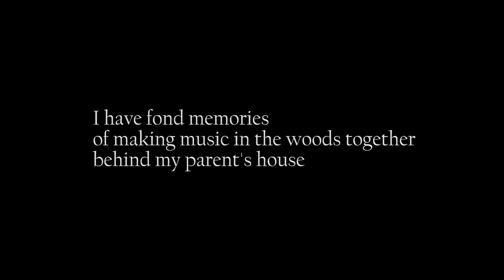Steve Turns 60!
3-16-17
I have fond memories of taking our horns out in the woods behind my parent's house back in the 70s.
Made some fine music together.
Steve taught Stuff from Miles' Miles in the Sky album there.
The golfers across the river must've really wondered what was going on...
Stuff, I guess...